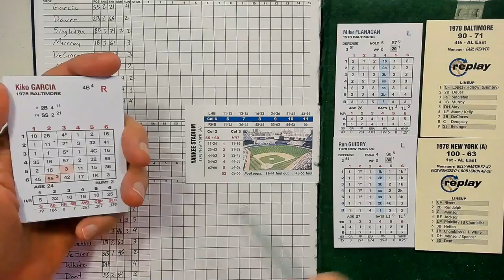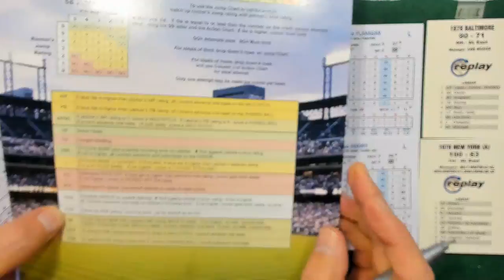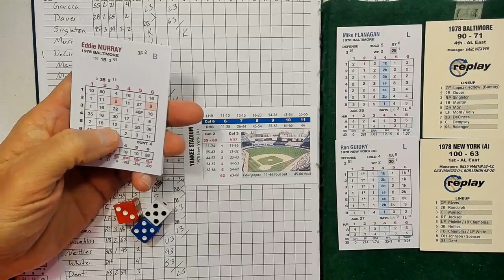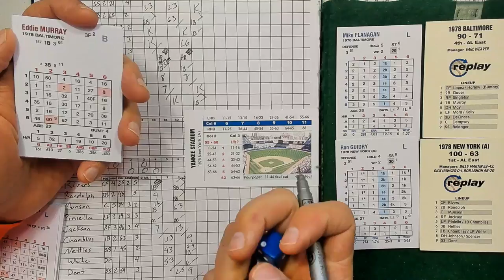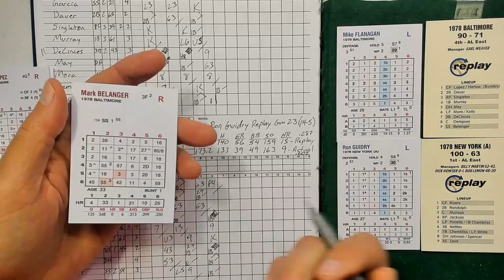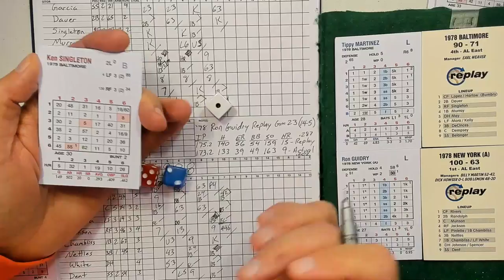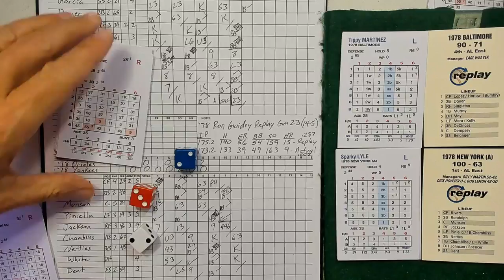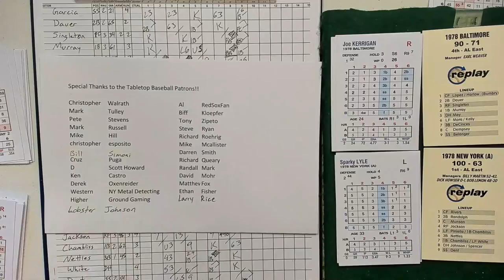'78 Ron Guidry Replay | Game 23 vs Baltimore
Replay Baseball